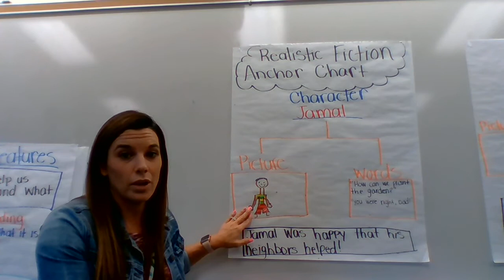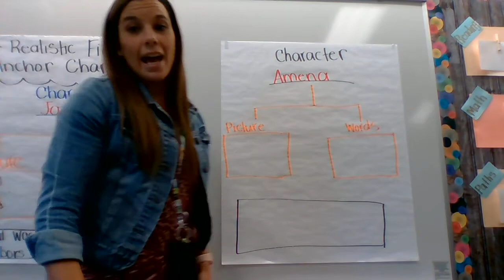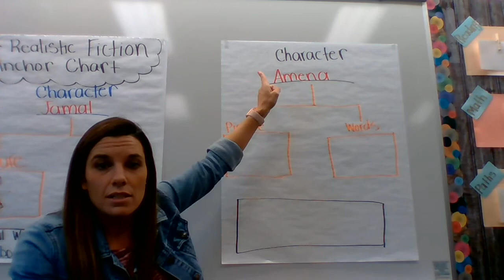reader's workshop 9/22